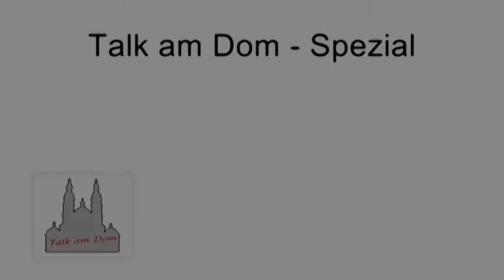Bertram Hilgen bei Talk am Dom Spezial am 21.06.2013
Oberbürgermeister Hilgen freut sich, das die Kirchen auf dem Hessentag viele Angebote für die Menschen haben. So kann man bei dem Trubel des Landesfestes auch mal an einem stilleren Ort seine Gedanken sortieren. Er wüsnch sich, daass nach dem Hessentag 1,5 Millionen Menschen sagen: "Kassel ist eine wunderschöne Stadt, hätte ich nie gedacht, komme ich wieder."